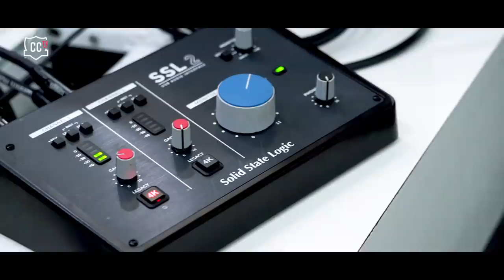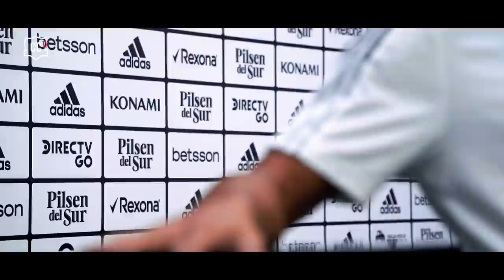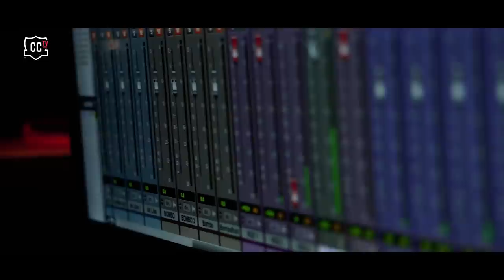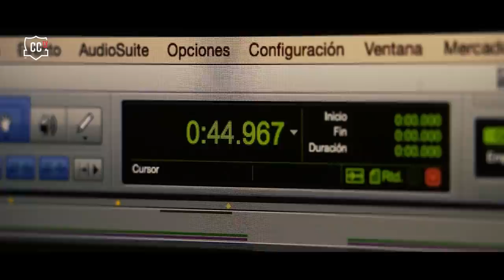BACKSTAGE: Himno Colo-Colo 2022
¿Cómo se grabó el himno Colo-Colo en su versión 2022? Revisa aquí todo el proceso del homenaje del Cacique en su aniversario N° 97.

Algunos de los participantes iniciales no pudieron estar en la grabacion final por problemas de agenda.